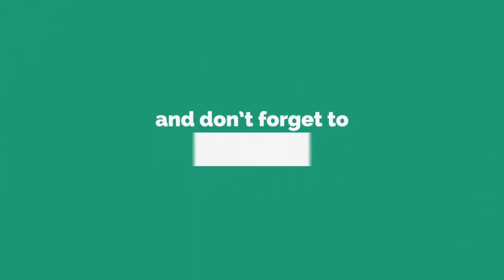Showroom, Shop वाले international Branded Purse In Retail & Wholesale | Branded Ladies Bags Market I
.LADEIS IMPORTED HANDBAGS II.
Hello, guys welcome to the MY CHANNEL , and in today's video, we are going to show you Womens HANDBAGS  at wholesale rates with different brands, colors, .

ADDRESS : D65 basement Ajay enclave Subhash Nagar Miraj cinema gate no-3
THANKYOU.